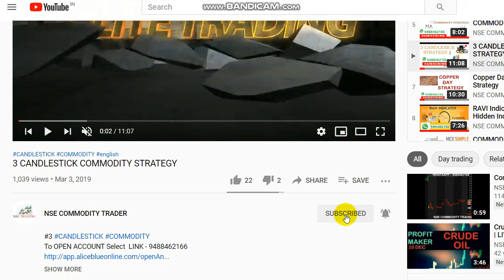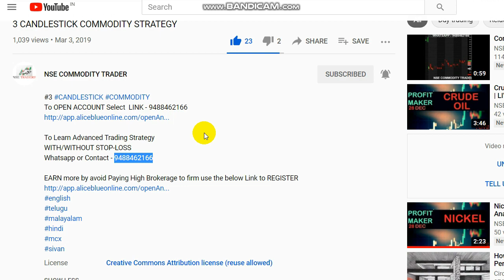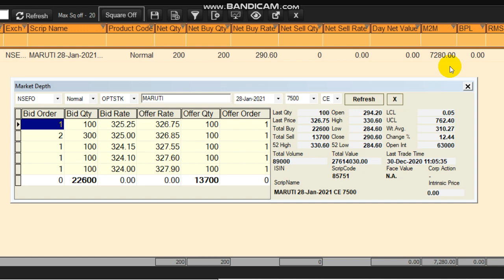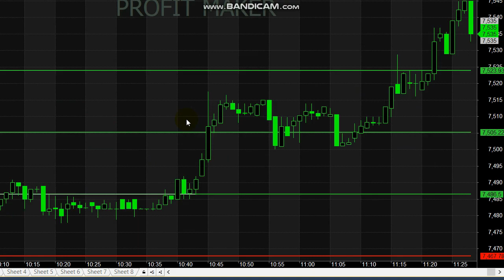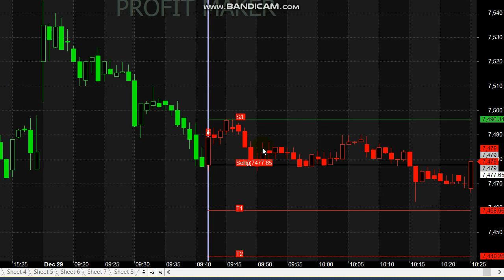Maruti 10000 Rs Profit | Stock Market Intraday Trading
Maruti 10000 Rs Profit Trading...

For Stock Signals Whats-app - 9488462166

Queries Covered :
1. How do I start trading stocks?
2. What are the best stocks to buy for beginners?
3. Is it worth it to trade stocks?
4. Which stock trading site is best for beginners?
5. How do you get signals?

 Great Ways to Learn Stock Trading as a Beginner  explore seminars, online courses, or live classes.

Read books.